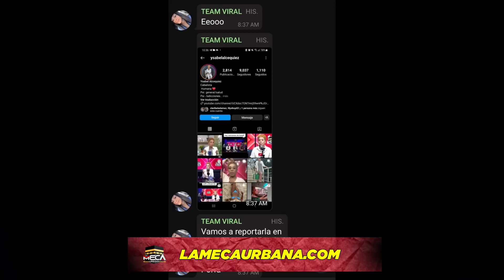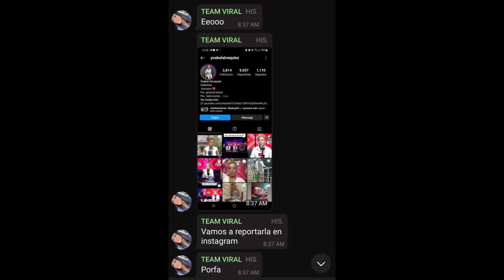TEAM YAILIN LE REPORTAN EL INSTAGRAM A LA PSICÓLOGA ISABEL ALCEQUIEZ !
Team Yailin amenaza a la psicologa isabel alcequiez !